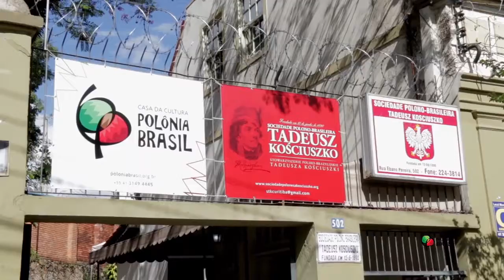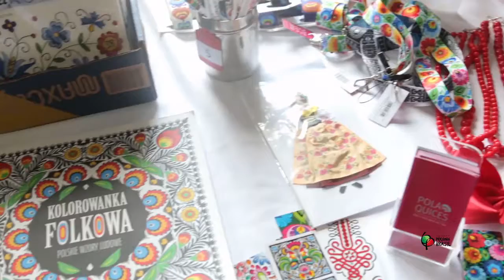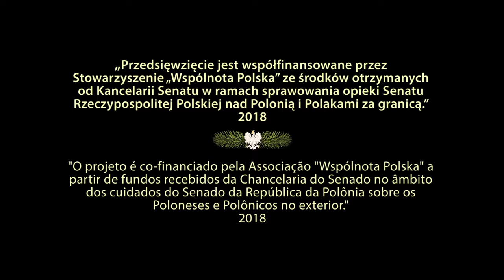POZNAJ I ŚWIĘTUJ!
24 i 25 listopada 2018 r. w Domu Kultury Polska Brazylia, w Kurytybie, odbyła się impreza "Polska: 100 lat odzyskania niepodległości" i "Polskie Boże Narodzenie: Mikołajki i Opłatek"